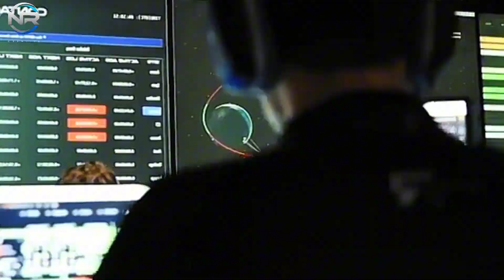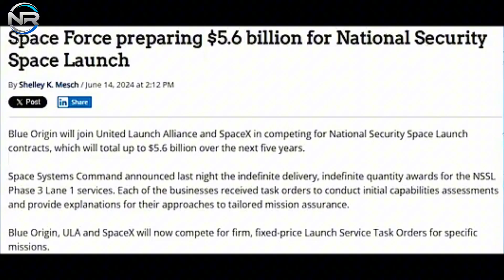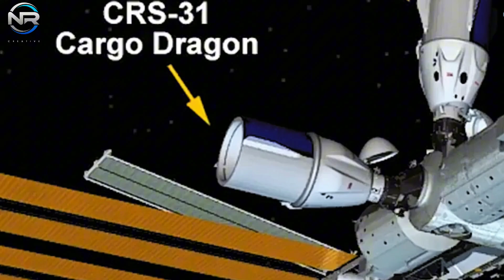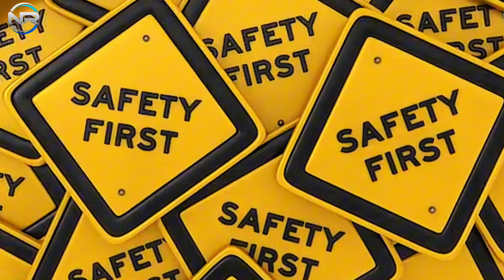Competition of Two Great Giants! Rocket Lab Declares the Most Advanced Rocket Ever to Beat SpaceX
With high confidence in this deadline, Beck also revealed that Rocket Lab is targeting a Neutrons maiden flight in mid-2025, keeping them on track to join the US Space Force program and expand their role in national security missions. With Rocket Lab’s Neutron launch expected next year, we could see a promising new competitor enter the market to challenge SpaceX’s dominance. Currently, although SpaceX has fewer flights under Phase II of the US Space Force’s NSSL program than ULA, the company has consistently increased its market share thanks to faster and more efficient launches. In fact, SpaceX has managed to secure a significant allocation of $733.6 million for its Phase III budget, confirming its leadership position and launch capabilities. Meanwhile, there are few signs that ULA or Blue Origin can match SpaceX’s current trajectory. Rocket Lab’s ambitions are bold, but their confidence is based on Neutron’s unique strengths.
The rocket is manufactured using advanced 3D printing technology, which not only reduces manufacturing issues but also speeds up production times. Neutron also uses lightweight carbon fiber instead of stainless steel, which, while less durable during re-entry than SpaceX’s Starship, improves thrust-to-mass efficiency. Another innovation is the design of Neutron’s fairing, which is attached to the rocket and partially opens to launch payloads. This reusable fairing arrangement reduces repair time and costs, unlike Falcon Rockets, where the fairing is discarded. Development on Neutron has also been rapid; launched just three years ago, Rocket Lab successfully completed the first successful test of its Archimedes engine in August.